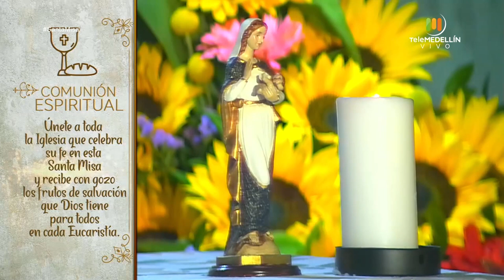SANTA MISA 14 de abril de 2020 [Santa Misa] Telemedellín